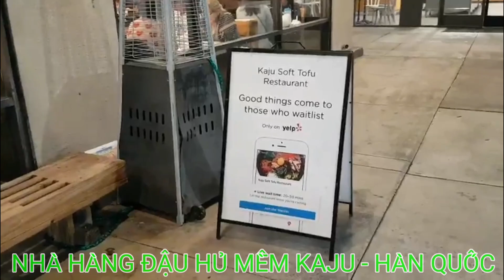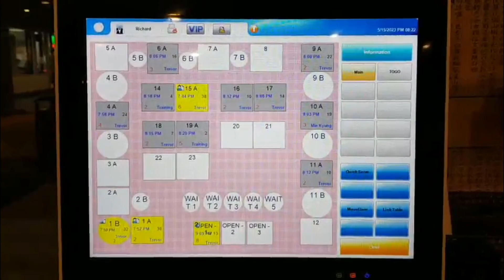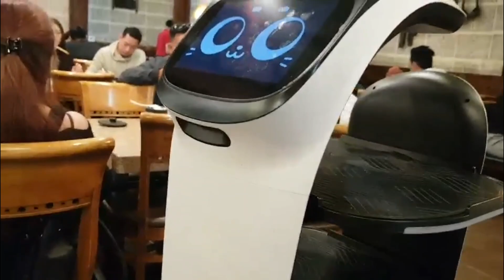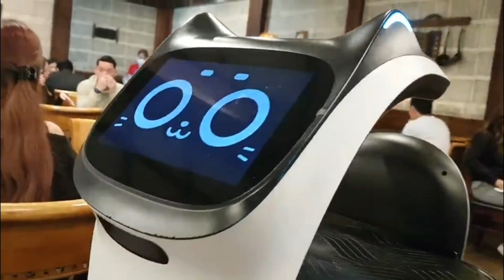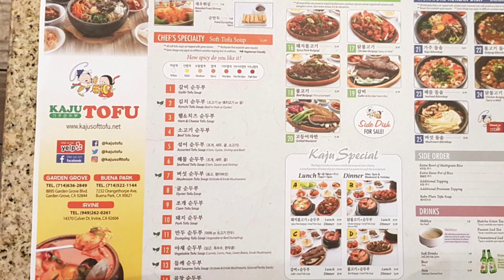KAJU SOFT TOFU | NHÀ HÀNG ĐẬU HỦ MỀM KAJU - HÀN QUỐC VỚI ROBOT PHỤC VỤ RẤT LÀ VUI MẮT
Nhà hàng Đậu hủ mềm Kaju - Hàn quốc, với các món ăn được phục vụ nóng trong các nồi, với cơm niêu riêng biệt, các món ăn đậu phụ mềm, kim chi, khoai tây nghiền, cá khô, sườn nướng...
Phục vụ nhanh, chu đáo.
Không khí ấm cúng, thoải mái.
Đặc biệt có Robot phục vụ chạy bàn rất chuyên nghiệp, lạ mắt...